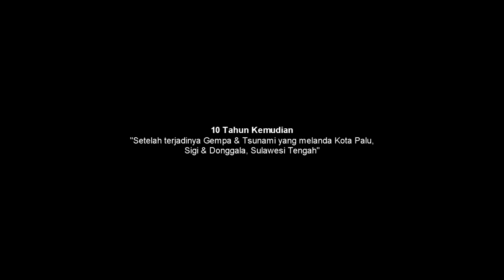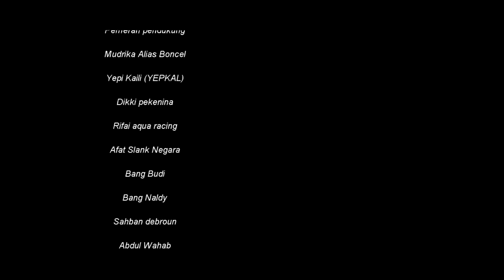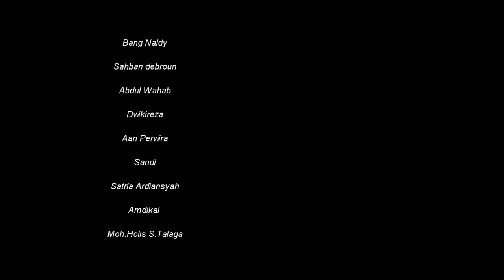FILM PENDEK "KABOLI NTOTUA"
Kami dari Notifikasi Production mempersembahkan, sebuah karya perdana kami film pendek "KABOLI NTOTUA".
Cerita yang di angkat dari sebagian kisah nyata yang ada di kehidupan sehari-hari, sebuah keluarga yang hidup sederhana dan berkecukupan, yang mempunyai banyak lahan di sawah.